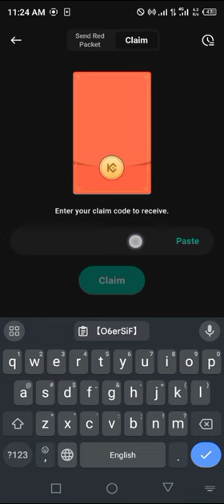Kucoin Cryptocurrency RED Packets codes today 14 August 2024